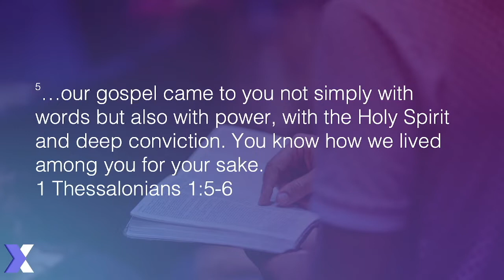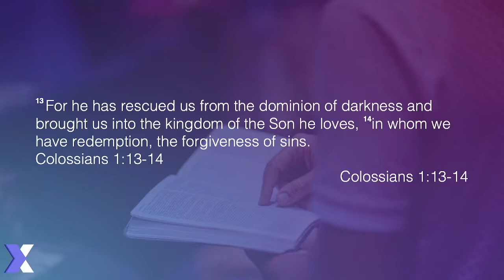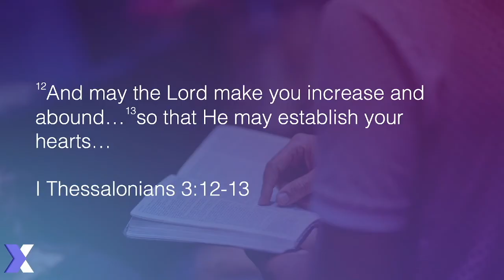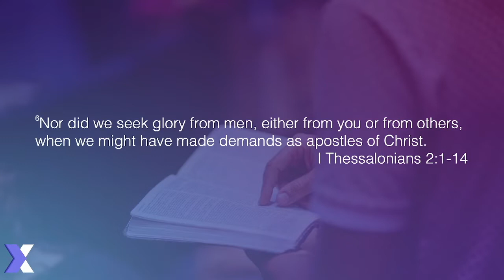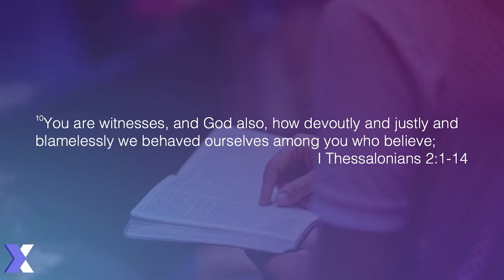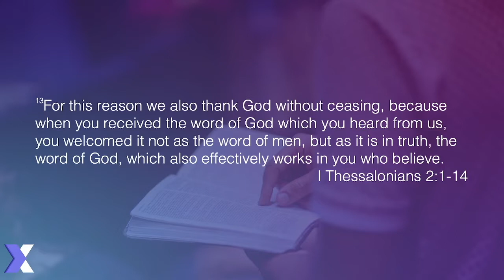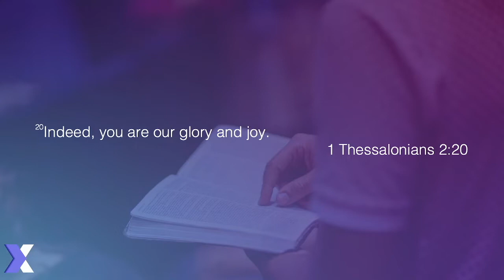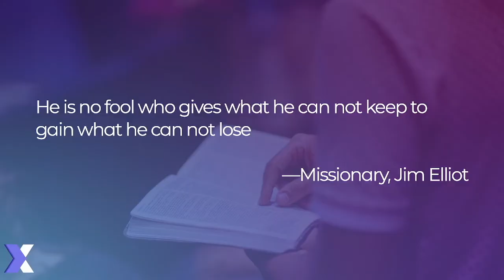Excel part 2: In The Gospel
Following chapters 2-3 in 1st Thessalonians, we look at how Paul, Silas, and Timothy brought the gospel to the Thessalonians. The impact of their example still leaves its mark on us to this day. What would you be willing to do to get the gospel out to those who don't know it?